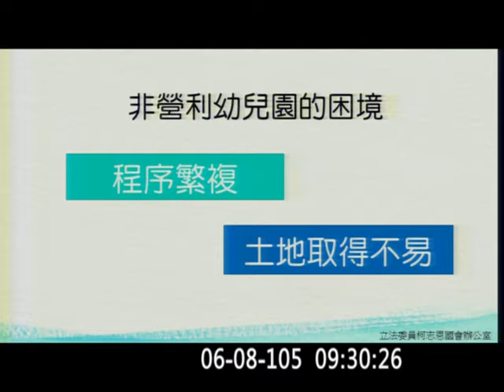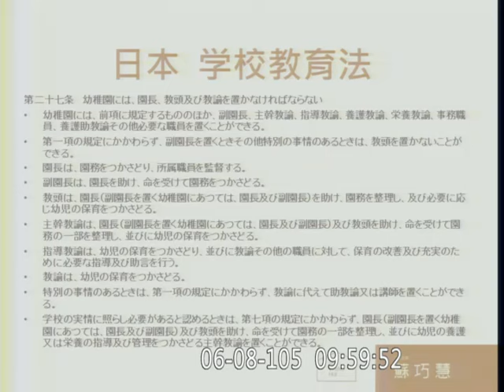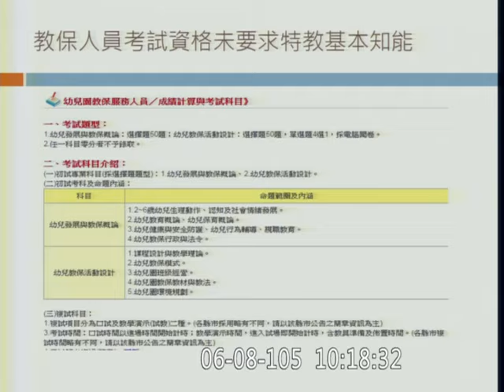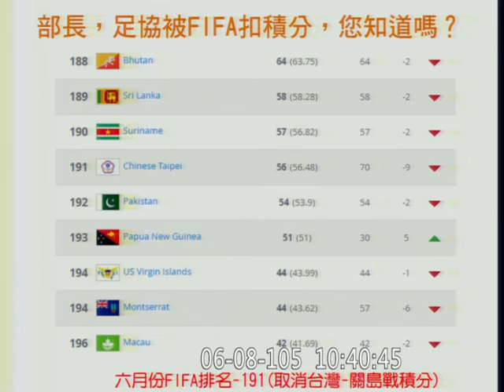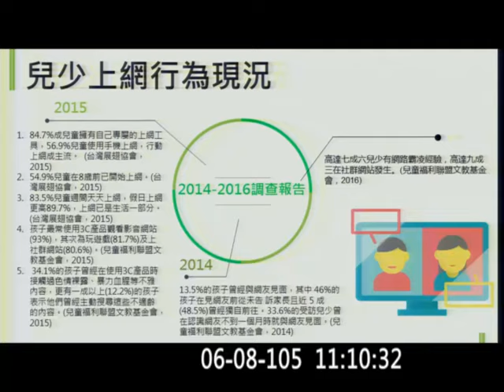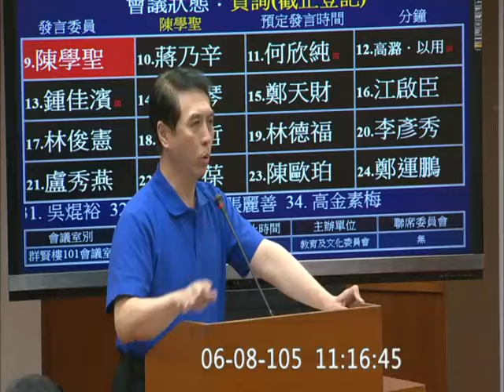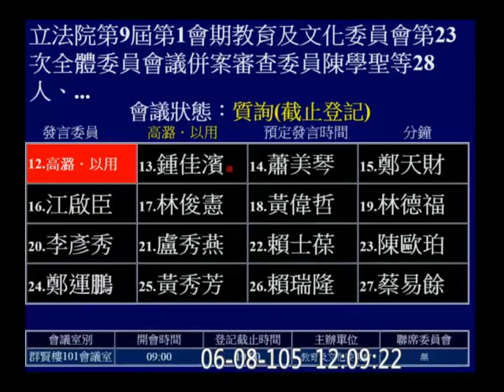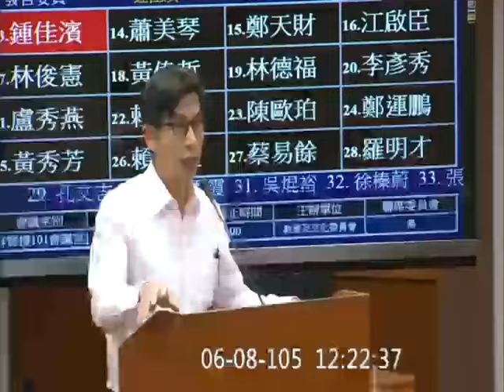20160608 「教保服務人員條例草案」教育文化 【立法院演哪齣？】